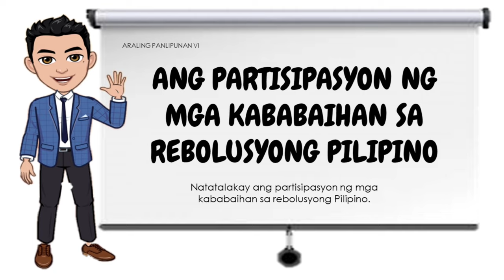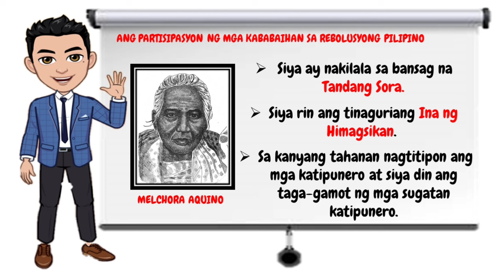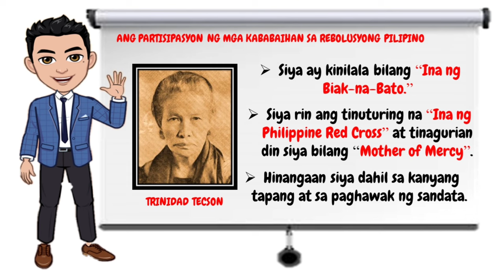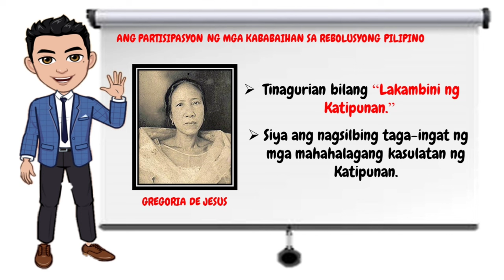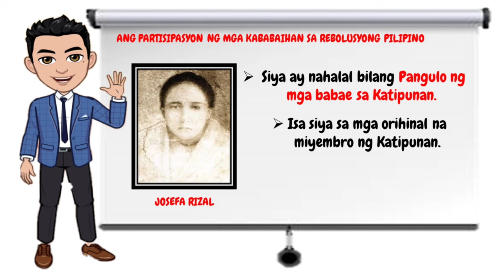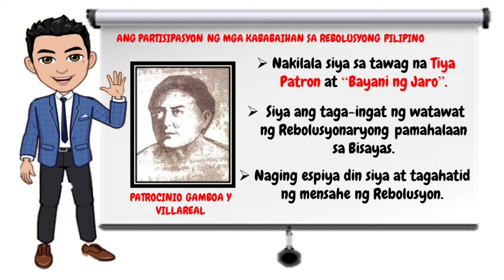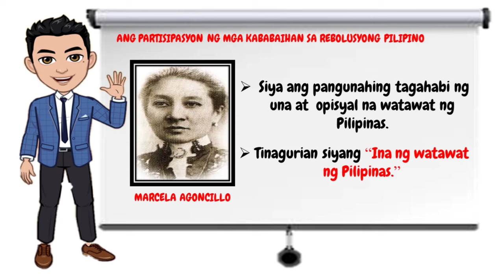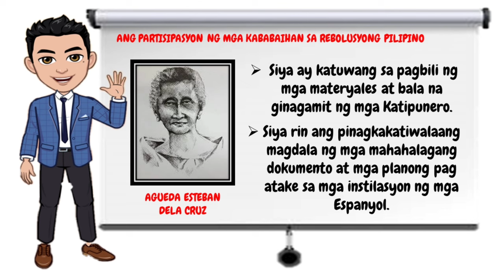Araling Panlipunan 6: Partisipasyon ng mga Kababaihan sa Rebolusyong Pilipino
Tara at alamin natin ang mga naging partisipasyon ng kababaihan sa rebolusyong Pilipino.

URL: InShot

URL: InShot

Happy Theme
URL: InShot